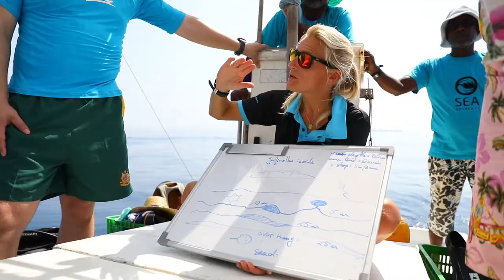Diving in Maldives with Sea Retreats Thulusdhoo [HD]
Sea Retreats is one of the best water sports & diving center in Maldives. Located at Thulusdhoo island of the Maldives, our diving center is just 30 mins from the Velana International Airport. At Sea Retreats we offer Padi & SSI dive courses from beginner diving courses to professional diving courses in Maldives. We have various scuba diving packages so whether you are a professional diver or just want to try scuba diving in Maldives, we can give you the best experience of underwater world. At Sea Retreats, we provide diving equipment with professional instructors to make your experience incredibly extraordinary. Experience the majestic sea life in Maldives with Sea Retreats.